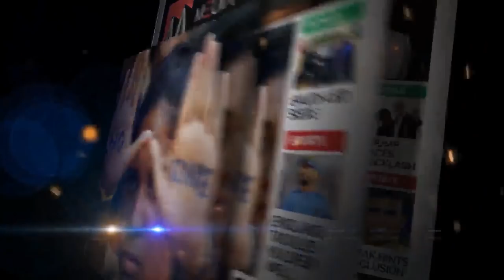Rizwan Arshad's Appeal To Bangalore Citizens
RizwanArshad is an Indian politician serving the Indian National Congress from the southern state of India, Karnataka. He is the MLA for Shivajinagar Assembly.